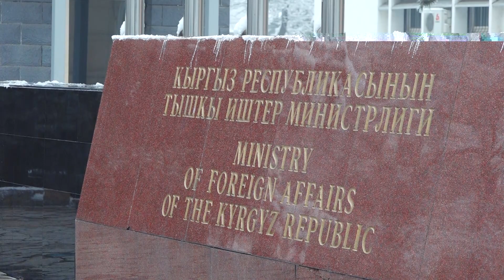Министр Айдарбеков Иманаалы Айдарбековго ким болот?